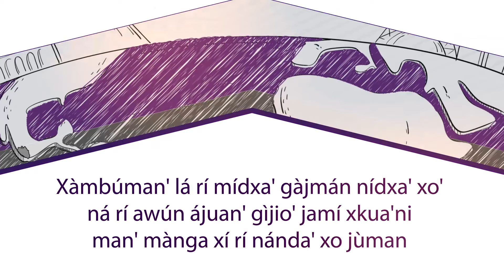Voto extranjero (Traducción Me'phaa)